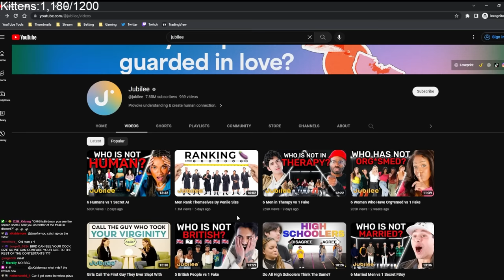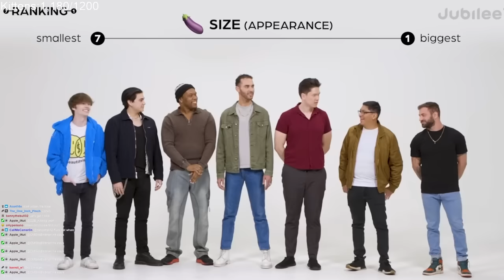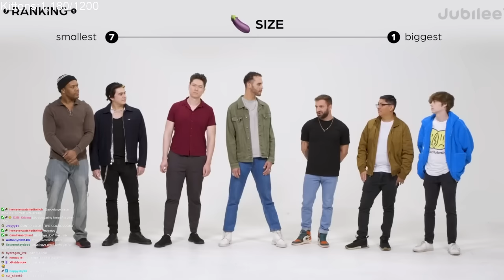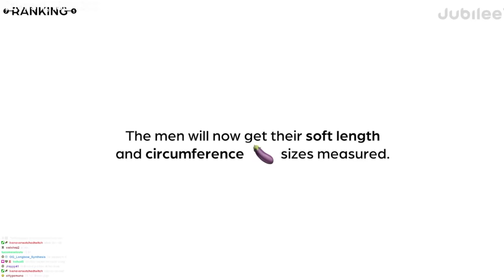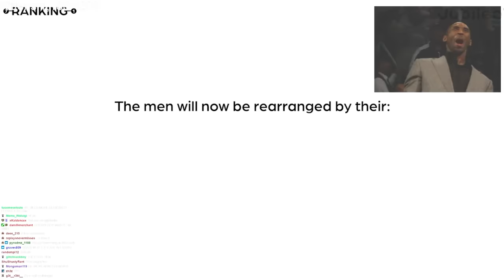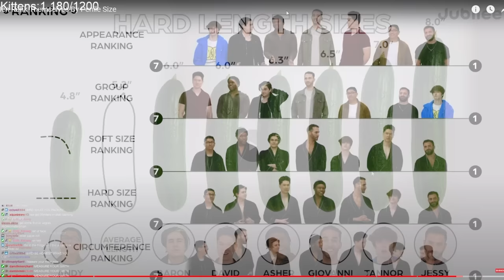Guess Who Has the Biggest MEAT